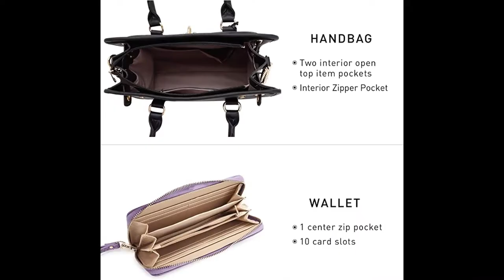Vera Bradley Women's Microfiber Glenna Satchel Purse | Women Handbags Purses | Beauty products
Vera Bradley Women's Microfiber Glenna Satchel Purse | Women Handbags Purses Two Tone Satchel Bags Top Handle Shoulder Bags Work Tote with Matching Wallet | Beauty products